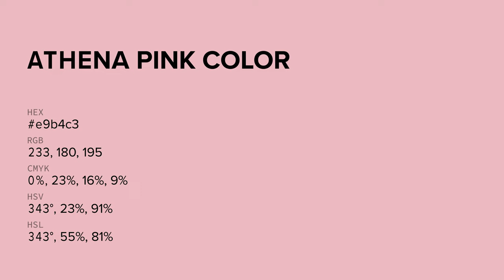Athena Pink color e9b4c3 hex color - Red color - Cool color e9b4c3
What color is Athena Pink ? e9b4c3 hex color - Red color - Cool color e9b4c3

Hex e9b4c3 Color Code is also known as Athena Pink color.

Hex e9b4c3 Color code in RGB color code model is created after adding 91.37% red color, 70.59% green color and 76.47% blue color.
Hex e9b4c3 Color code in CMYK color (process color) code model is generated after subtraction of 0% cyan, 22% magenta, 16% yellow and 8% black.